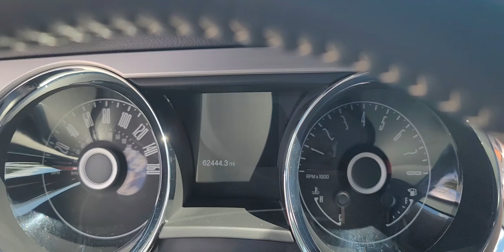2014 Ford Mustang